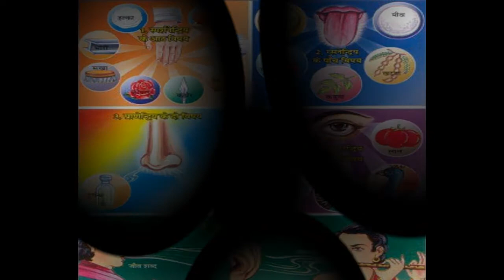Asat Indriyon se Asat Vishayon ko jiv bhogta rahta hai - By HH Radha Govind Das Goswami Maharaj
Shrimad Bhagwatam Katha  -  Bhagwan Kapil - Aur Mata Devahuti Samvaad